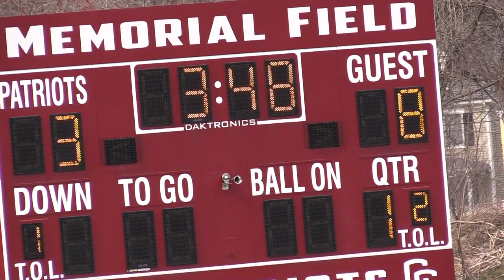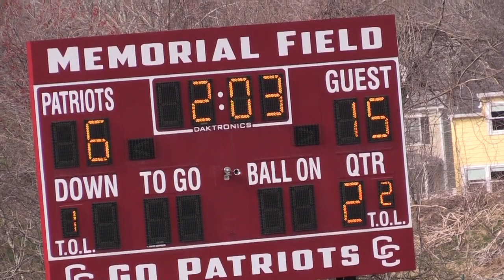20180417- Notra Dame